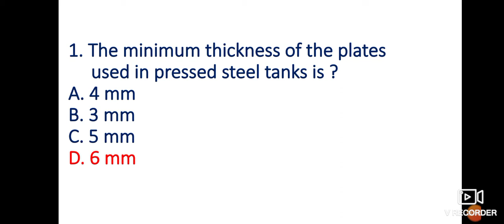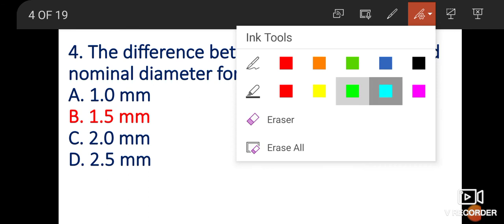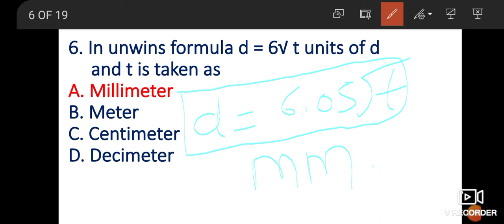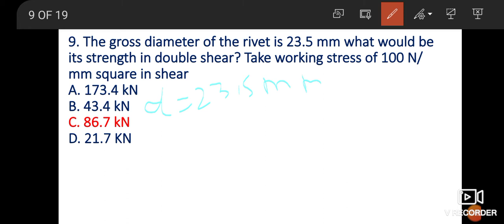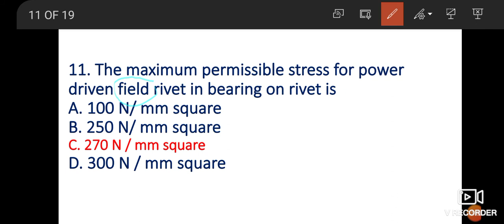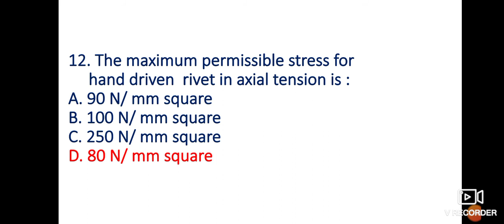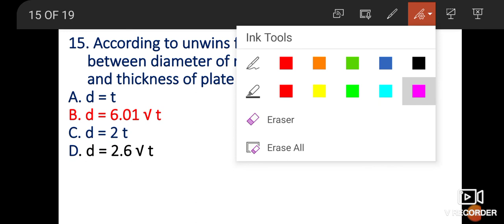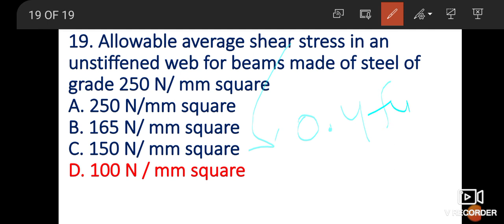DESIG OF STEEL STRUCTURE | STEEL DRAWING | MCQ | Multiple Choice Question | Manjeet sir